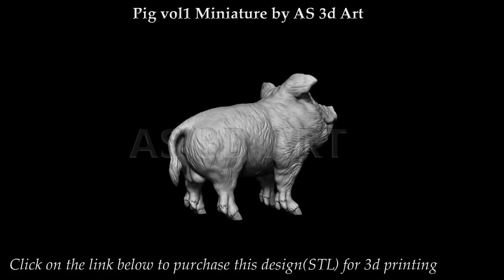Pig vol1 by AS 3d Art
This is a Art design created by me and is available for purchase on the links mentioned below.Its for 3d printing.If you are jeweler,you can purchase it,print it and sell it.But you cannot claim that its designed by you or your company.You can just sell it physically.thank you for watching.here is the link to purchase it for 3d printing.

Thanks...